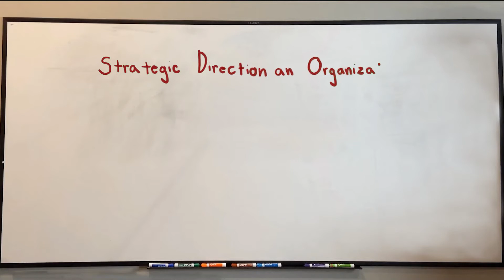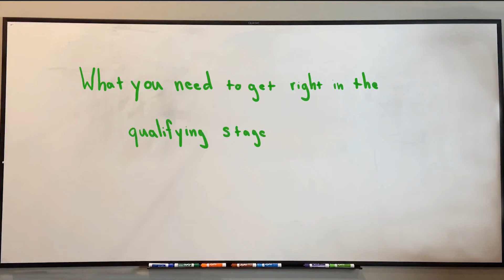Strategic Direction an Organization Would Like to Take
on the following channels